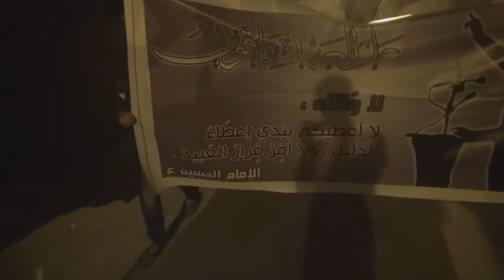مسيرة تضامنية مع الأسرى والمعتقلين - مقابة 2014\8\25 Bahrain